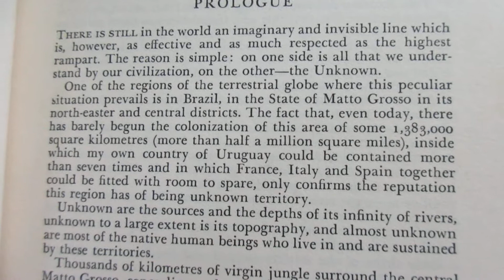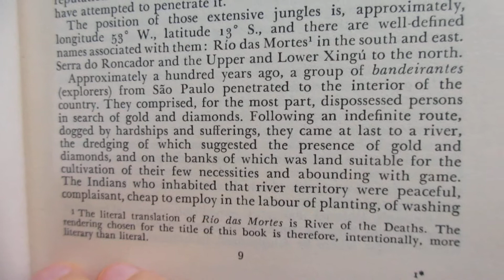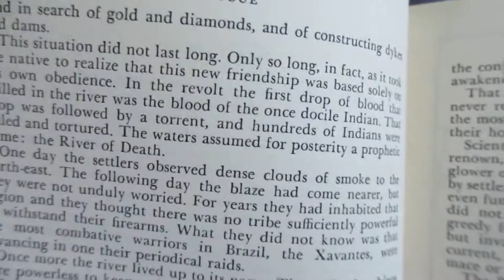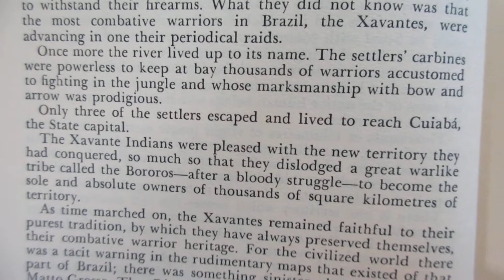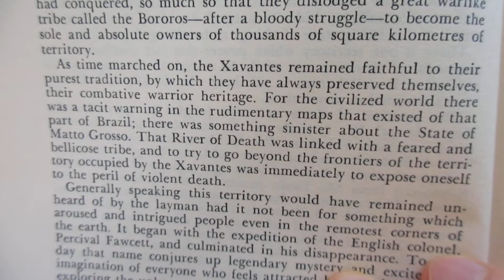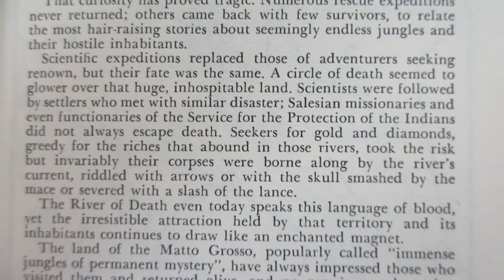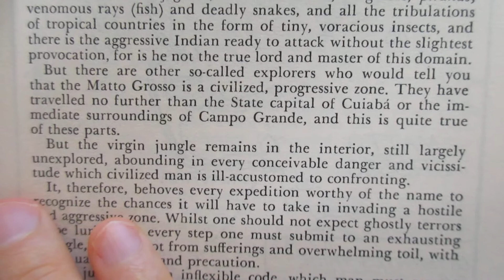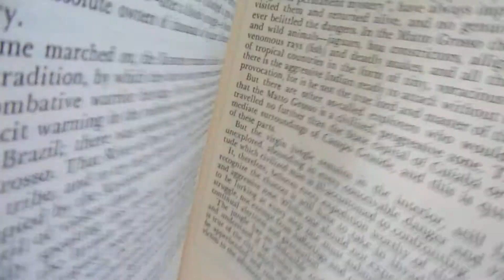Reading Beyond the River of the Dead DG Fabre Prologue